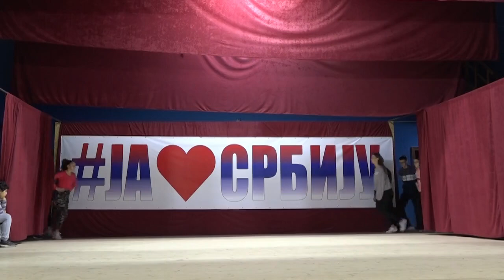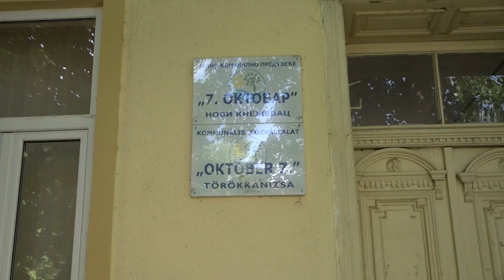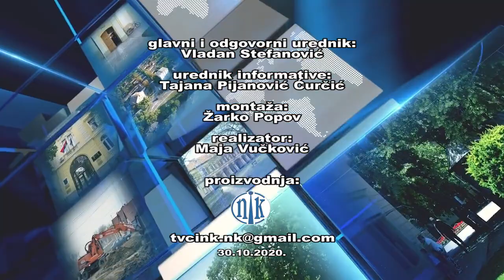NK vesti 30. 10. 2020.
Posle skoro godinu dana ponovo su se sastali folkloraši kulturno-umetničkog društva „Milan Ajvaz“ iz Srpskog Krstura, čemu su se podjednako obradovala kako deca, tako i uprava KUD-a.
  Krsturska deca su, kako kaže naš sagovornik, zahvaljujući folkloru „videla sveta“, pa su tako nastupali na festivalima u Grčkoj, Rumuniji,   Bugarskoj,Italiji, Španiji i Nemačkoj. Ove godine su usled epidemiološke situacije ti nastupi izostali, a takođe je otkazan jubilarni festival folklora, koji od 2017. godine posvećen tragično preminulom dugogodišnjem umetničkom rukovodiocu KUD-a Luki Popovu.
  Upravni odbor će nastaviti da prati situaciju u vezi sa korona virusom, te će u skladu sa tim odlučivati o daljem održavanju proba, kako decu ne bi izložili nepotrebnom riziku. Kako kažu, probe neće moći još dugo da se održavaju, jer u sali Doma kultura ne postoji grejanje, a zbog trenutne epidemiološke situaciju nije im dostupna ni sala osnovne škole, gde su se do sada probe održavale u zimskom periodu.